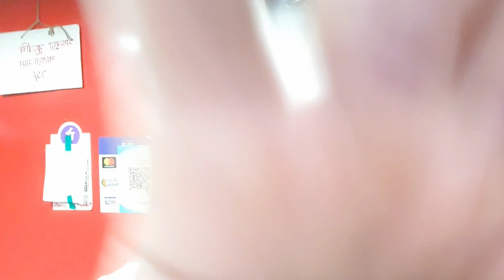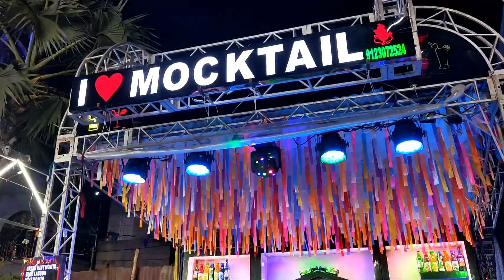Today's special vlog// আজ তোমাদের নিয়ে যাব হাওরা উৎসব মেলা// আজ আমরা প্রচুর enjoy করলাম 🤣🤣🥳🥳